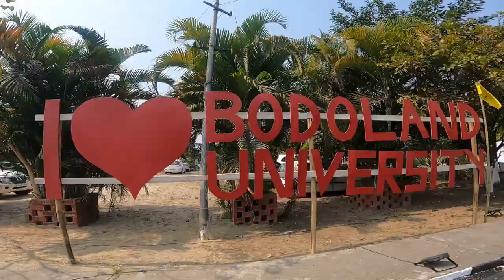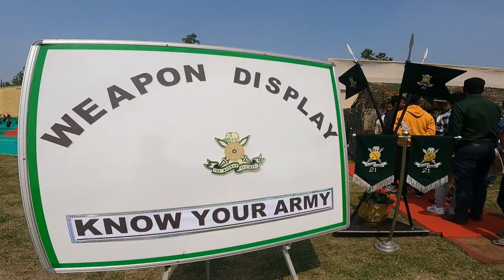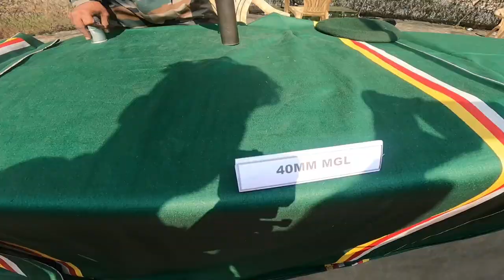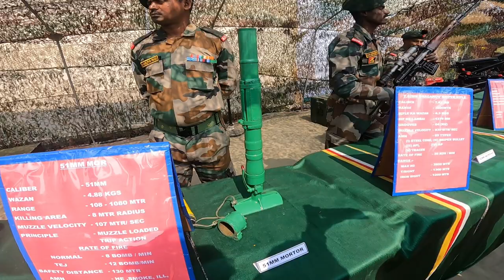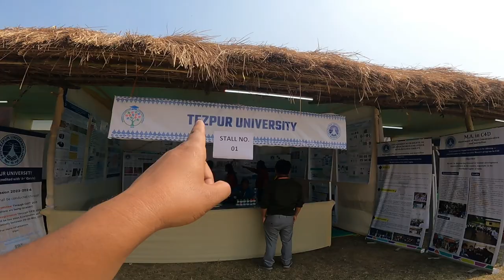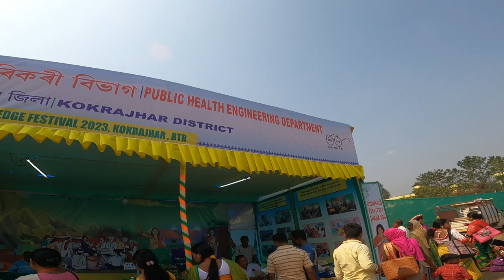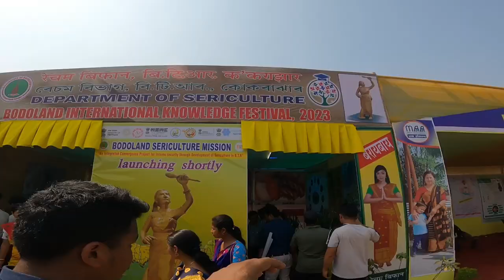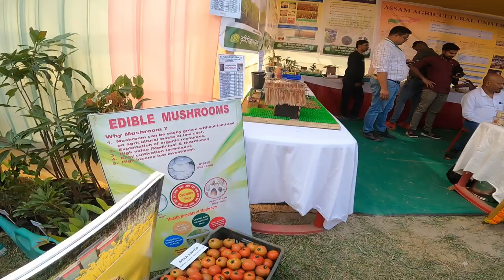Bodoland International Knowledge Festival || BU, Kokrajhar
🎦Video editing App- Kindmaster
⏺️Thumbnail Editing-PicsArt pixelLab
🏍️Bike - Himalayan ❤️
⏹️GoPro HERO 9 BLACK
    Mic Osaka